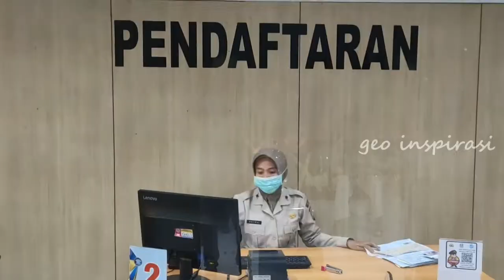JANGAN HARAP LULUS UJIAN SIM, JIKA TIDAK BEGINI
satlantas prokes # polresgresik Penerapan Prokes menjadi syarat mutlak pengurusan surat ijin mengemudi (SIM). Pakai masker, jaga jarak, dan rajin cuci tangan. Terpenting lagi yakni wajib antri sesuai pembatas yang telah disediakan.
"Agar tidak terjadi kerumunan yang menjadi sumber penyebaran Covid 19," ujar IPDA Harry, KRI Satlantas Polres Gresik .